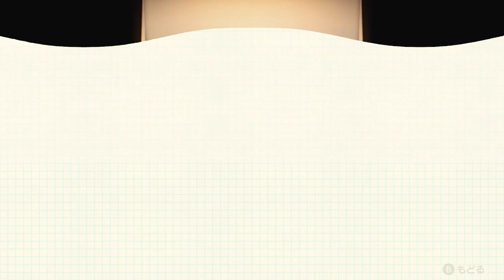レイコの別荘づくりをお手伝い！！【あつまれどうぶつの森 ハッピーホームパラダイス】Part 32